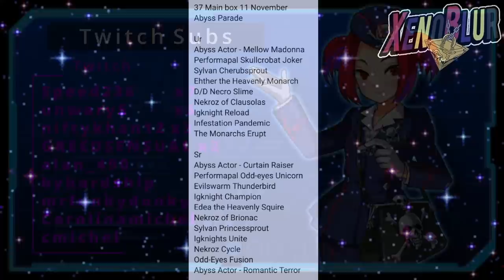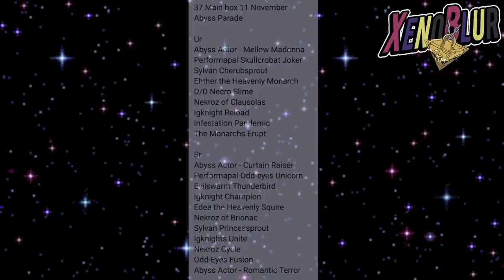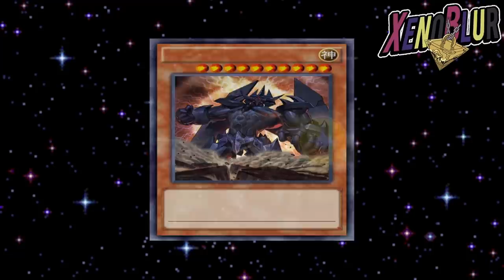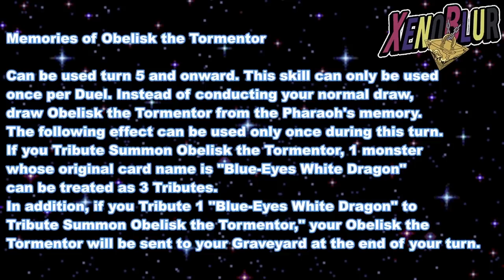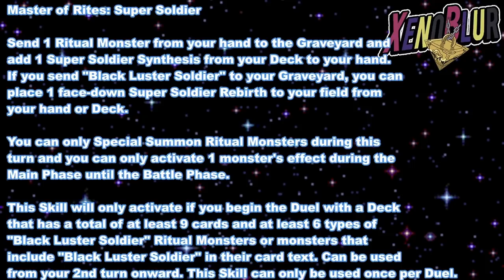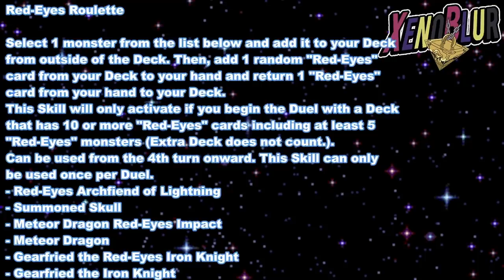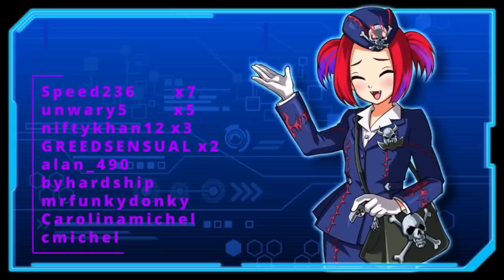BLACK LUSTER SOLDIER CONSISTENTE!!? Nuevas Habilidades [FILTRACIONES] | Yu-Gi-Oh! Duel Links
Filtraciones del ultimo mantenimiento con nuevas habilidades para DSOD. black Luster Soldier, Obelisk y Red Eyes

0:00 Gracias por ver el video =D
0:32 Filtración falsa
1:08 25 Aniv Manga Yugioh
2:53 Habilidades
11:23 Cambios de rareza